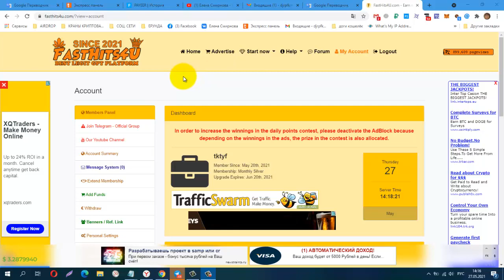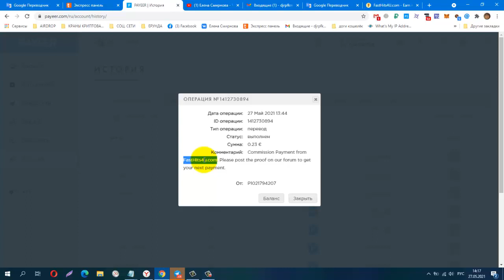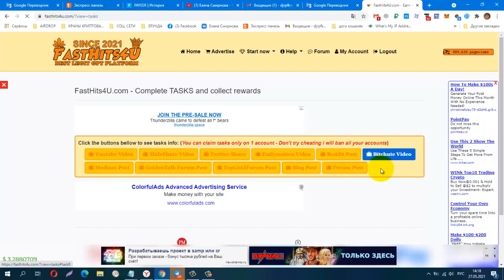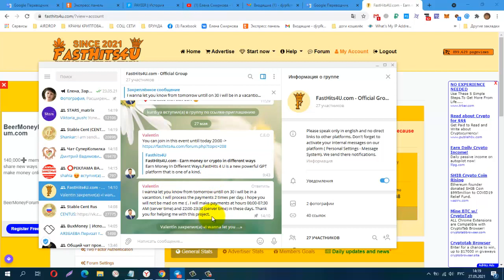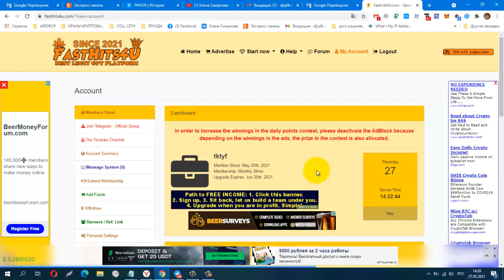Без вложений! BUX FastHits4U, Мой Второй Вывод! + 0 23 €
Без вложений! BUX FastHits4U, Мой Второй Вывод! + 0.23 €, лёгкий заработок на просмотре видео и сайтов, вывод от €0.05
На FaucetPay мин. вывод составляет 0,15 евро , в противном случае средства будут возвращены.
На Perfect Money и Payeer мин. вывод 0,05 евро .
Телеграмм, Заработок в Интернете
КОШЕЛЁК payeer.
Perfect Money (Перфект Мани).
обменник Magnetic Exchange
регистр.
постепенно будут добавляться новые краны.
Мои дополнительные ютуб каналы
payeer P34908762
BTC 1G7QLPFMH5nGZxk4jEWpeT3PptyuSgtp9u
LTC MF4XjNqBaJbgu6meZhXBkUgpWQTC4vM66x
DOGE DRc7rFJkg91FVVcJJwGF1CBLWbuWHBhWZR
ETH 0xb2AFdf4dCB21206578D001D29445E3fC8FefA45e